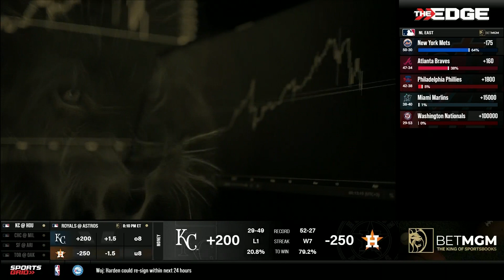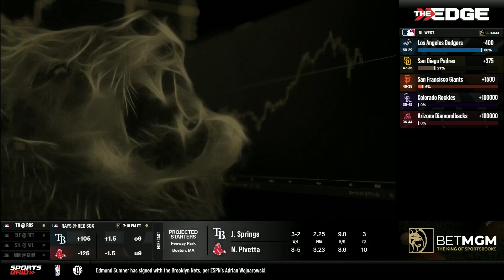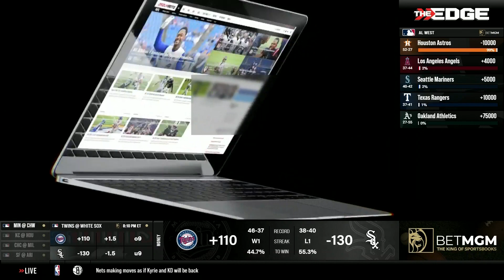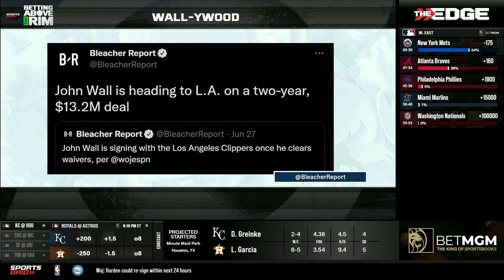Kyrie, Durant, NY Knicks, 7/5/22 | Ferrall Coast To Coast Hour 1